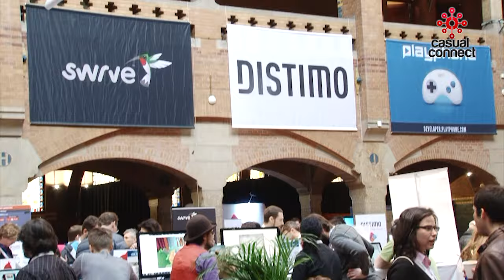Casual Connect Amsterdam 2014: The Movie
Highlights from Casual Connect Europe 2014 in Amsterdam!